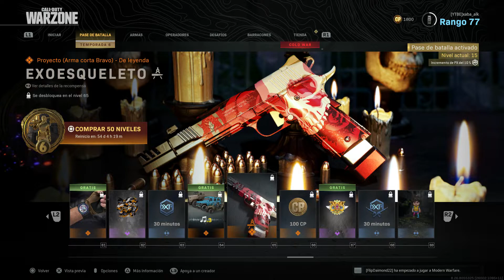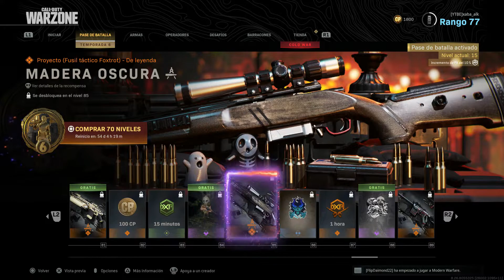Merece la pena COMPRAR el PASE DE BATALLA 6 de Call Of Duty Modern Warfare Warzone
🔝CÓDIGO TIENDA FORTNITE: xaba_alk-yt
★Activa la 🔔 para no perderte ningun video. :)

Todas las donaciones seran para mejorar el canal con nuevas herramientas. GRACIAS

La copia/plagio de este vídeo, será denunciada.
Todos los Derechos quedan reservados.